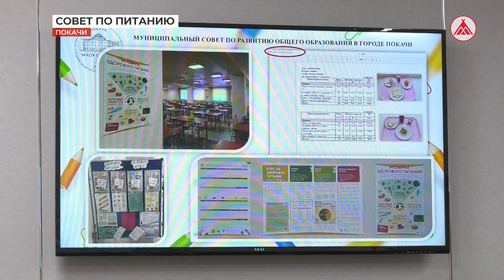Школьное питание - на контроле родителей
В России создадут Координационный совет по питанию учеников начальных классов